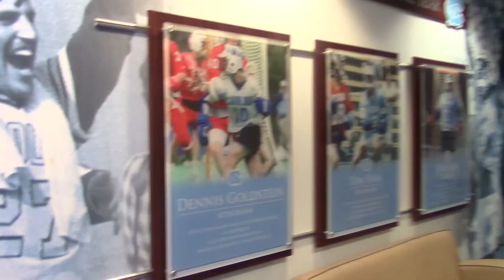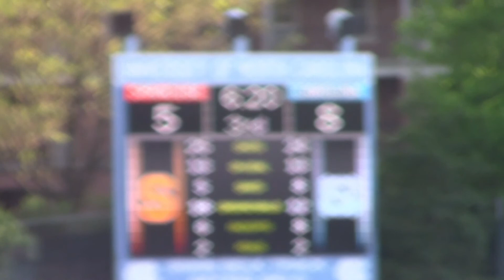CNY Roadhawks 2024 - UNC Chapel Hill (4-15- 2017)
Tne CNY Roadhawks 2024 traveled to Chapel Hill North Carolina on April 14, 15 2017. They toured the UNC Campus ,the athletic facilities, met the players and attended the Syracuse vs UNC Mens Lacrosse game. It was a dream trip for all who attended.